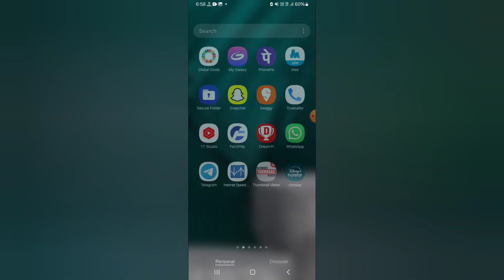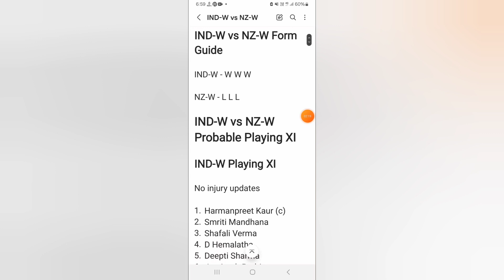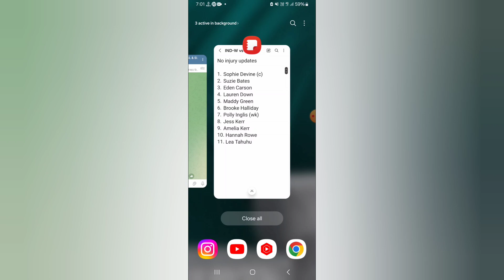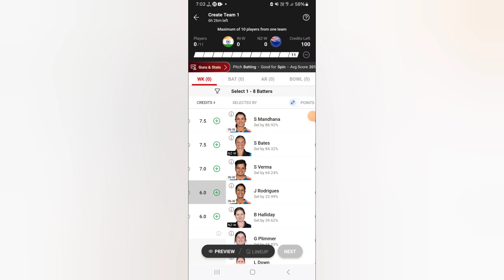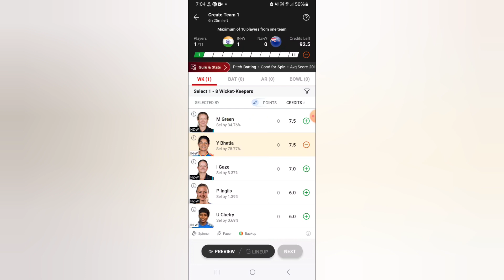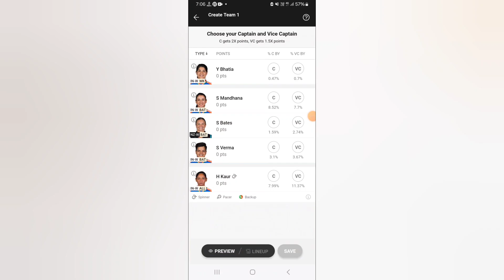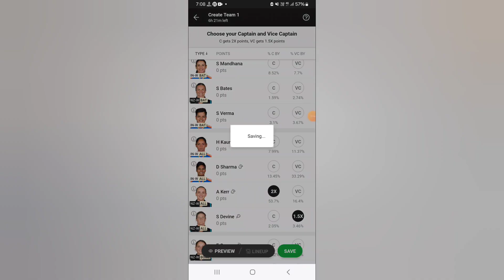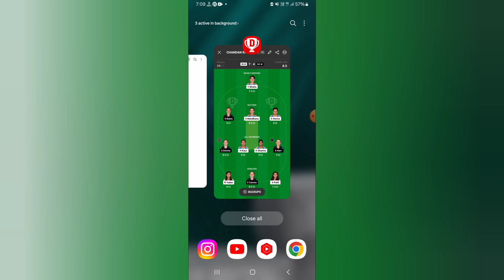IN-W vs NZ-W Dream11 Team|| india-women vs new zealand-women|| inw vs nzw dream11 prediction, stats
India Women vs New Zealand Women dream11 prediction|| in-w vs nz-w 1st match

inw vs nzw dream11
in-w vs nz-w dream11 prediction
inw vs nzw today odi
inw vs nz-w dream11
inw vs nzw dream11 team
inw vs nzw dream11 prediction
inw vs nzw weather
inw vs nzw today match
inw vs nzw batting order
inw vs nzw live dream11 prediction
in-w vs nzw lineups
in-w vs nzw playing11
in-w vs nzw last match scorecard
in-w vs nzw today match analysis
india women vs new zealand women dream11 prediction
India women vs New Zealand women Live Streaming